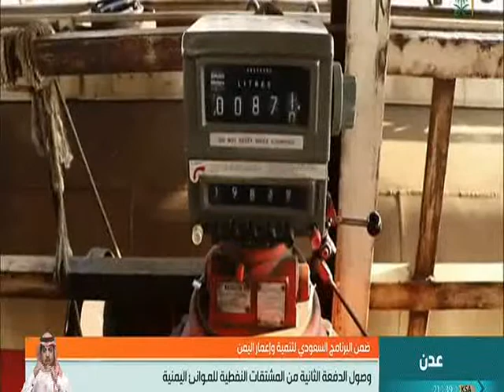وصول الدفعه الثانية من المشتقات النفطية للموانئ اليمنية